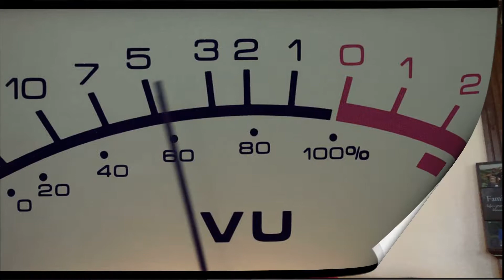BEST WAY TO START YOUR DAY-Led Zeppelin-Since I've Been Loving You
NEW SCHEDULE

M-REACTOR DAY